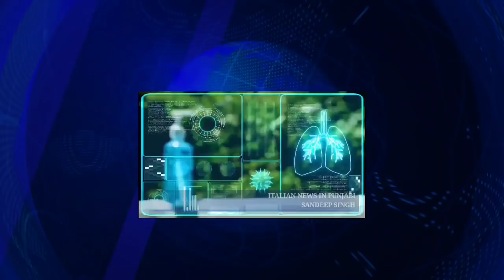01/03/2022 | ITALIAN NEWS IN PUNJABI | EV PUNJABI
01/03/2022 | ITALIAN NEWS IN PUNJABI | EV PUNJABI |